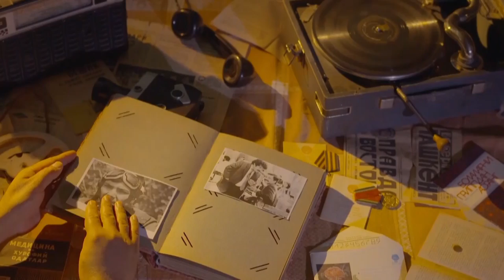Eslab - XONANDALARNI BIRGALIKDA ESLAYMIZ